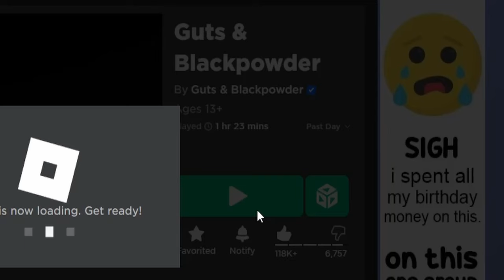Entering The Matrix In Guts & Blackpowder.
I'm literally in the matrix rn.